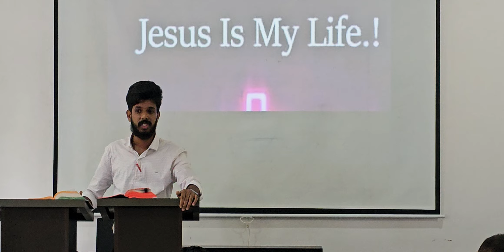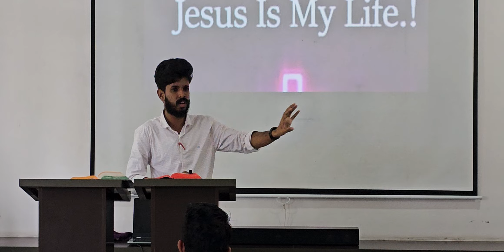christianvalues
FREEDOM = begun by the Spirit, are you now being perfected by the flesh?